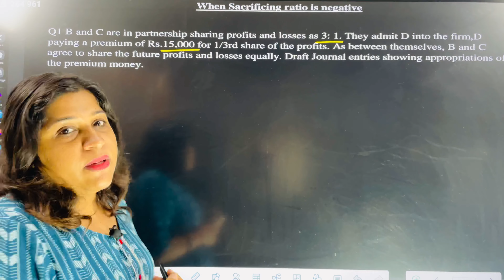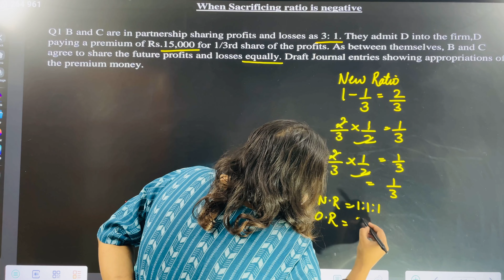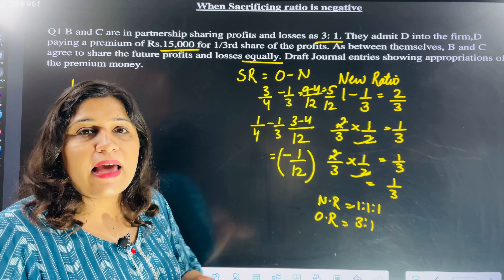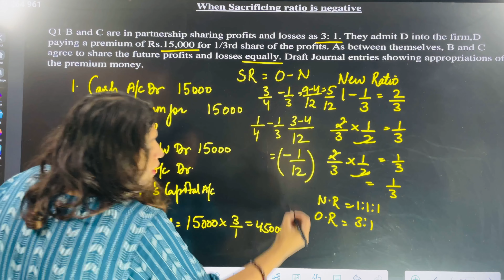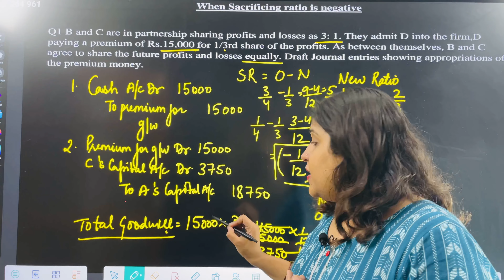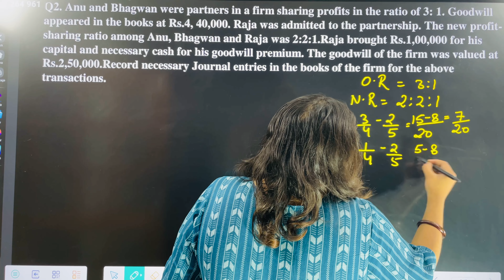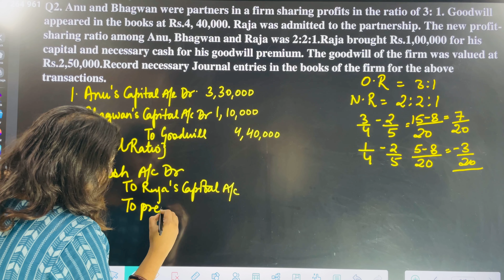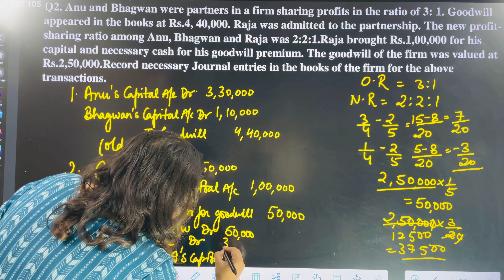L-41 Ch-5 Admission of partner -Journal entry when sacrificing ratio is negative